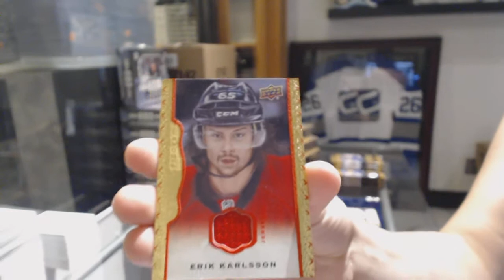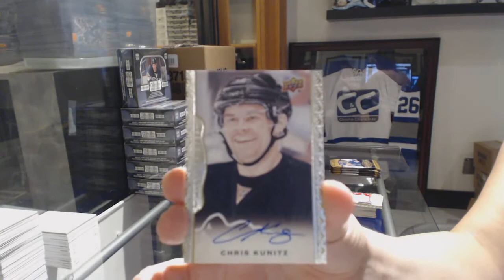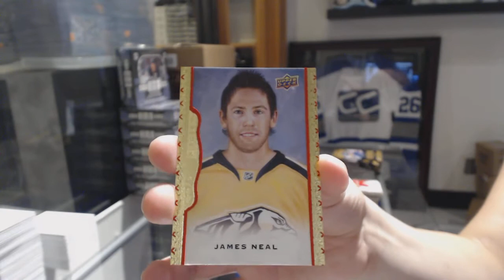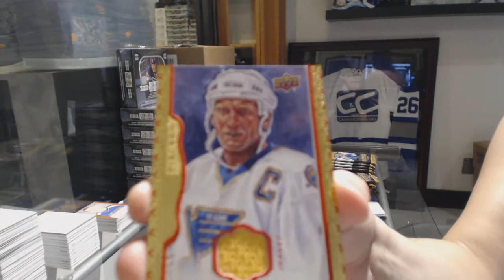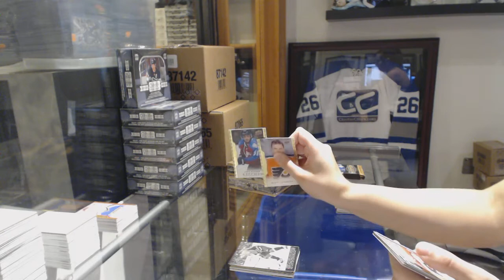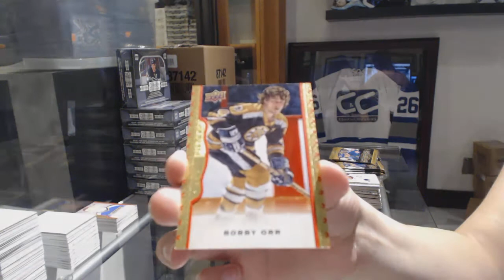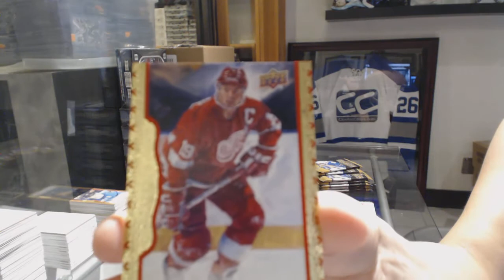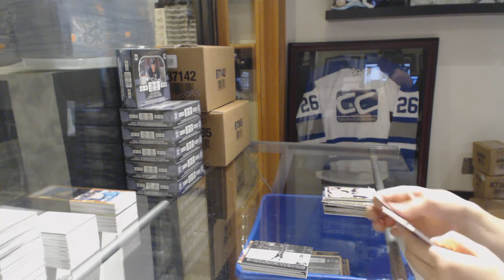14-15 Upper Deck Masterpieces Hockey 5 Box Break - C&C GB #8599